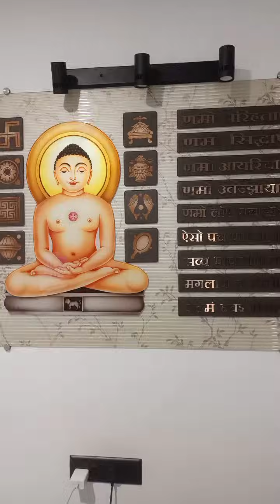Nifty and Banknifty Today on Monday